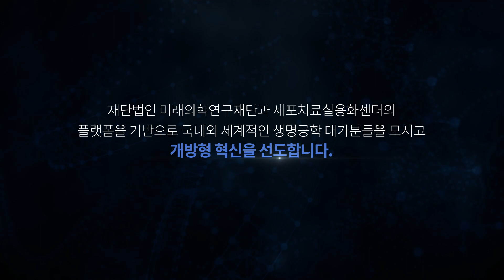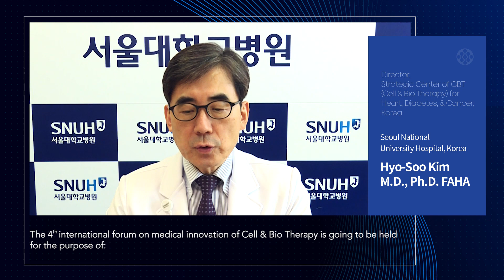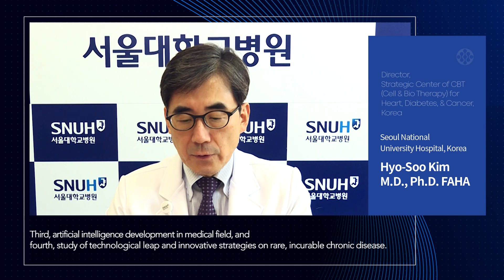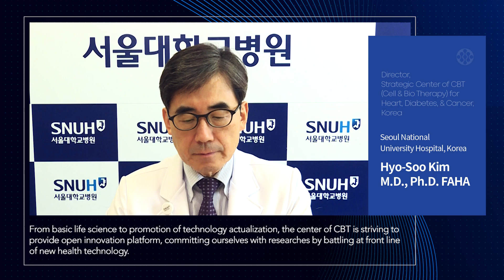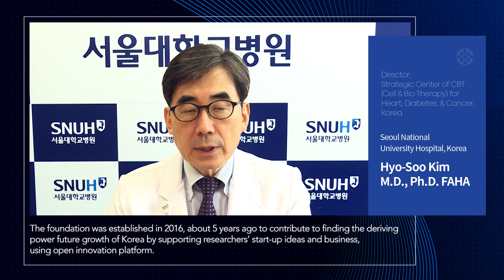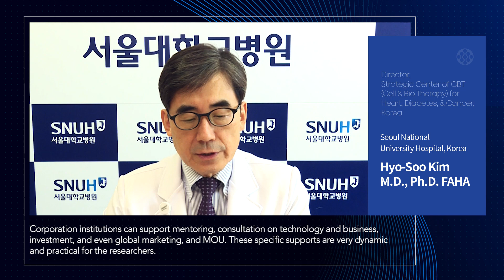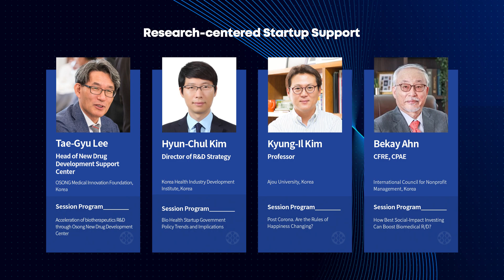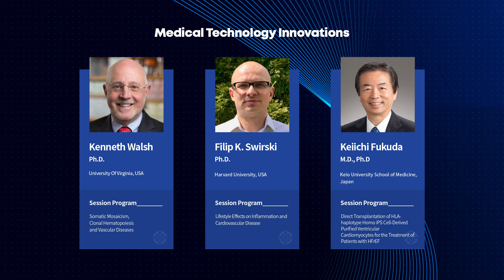2020 4th International Forum on Medical Innovation of Cell & Bio Therapy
제4회 미래의학 국제포럼 (2020 4th International Forum on Medical Innovation of Cell & Bio Therapy) 를 개최합니다.
■ 사전등록 (사전등록 및 설문조사 완료 시 초록집 무료제공 )

– 일시 : 2020년 11월 27일(금), 10:00 ~ 16:00
– 방식 : 웨비나(Webinar)
– 주제 : Open Innovation for Advanced Biomedical Science
– 주관 : 재단법인 미래의학연구재단 & 서울대학교병원 보건복지부지정 세포치료 실용화 센터 & 연구중심병원 바이오치료유닛